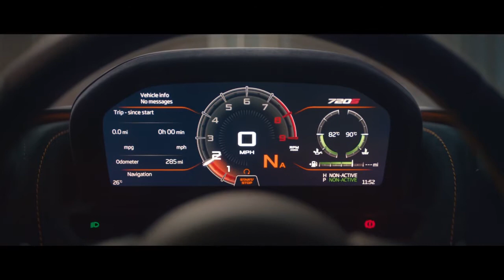McLaren 720S Trap Music Need for Speed 2016 l Best Car Music Mix l Bass Boosted Prod By V F M style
The McLaren 720S is a British sports car designed and manufactured by McLaren Automotive. It is the second all-new car in the McLaren Super Series, replacing the 650S beginning in May 2017.

The 720S was launched at the Geneva Motor Show on 7 March 2017 and is built on a modified carbon chassis, which is lighter and stiffer in contrast to the 650S.

The McLaren 720S as of 2017 is priced from £208,600 ($291,564)

The new car features McLaren's new M840T engine.[6] It is a 4.0-litre (3993 cc) twin-turbo V8 engine, essentially a rework of McLaren's previous 3.8-litre (3799 cc) engine. However, the stroke has been lengthened by 3.6 mm to increase the capacity and 41% of the engine's components are new. The engine produces 720 PS (530 kW; 710 bhp) @ 7000 rpm, giving the car its name; the maximum torque is 568 lb⋅ft (770 N⋅m) @ 5500 rpm. The published numbers are substantially conservative as recent dyno tests place the horsepower at the rear wheels at nearly 700 hp (522 kW).